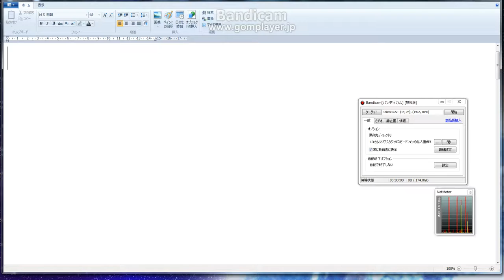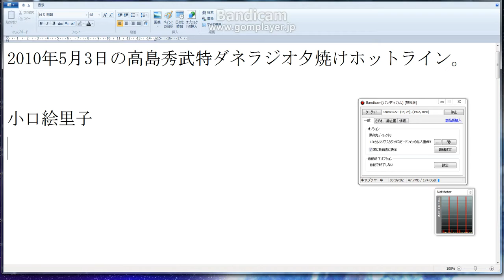2010年5月3日の高島秀武特ダネラジオ夕焼けホットライン.avi